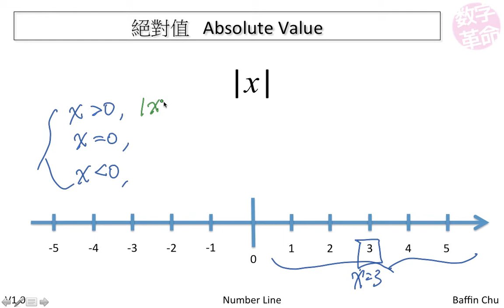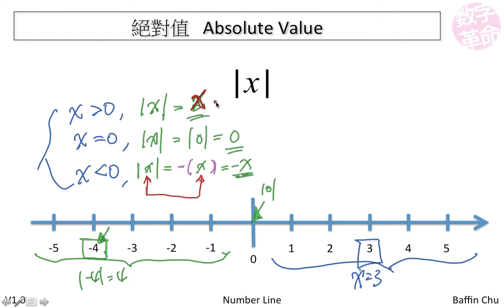數軸 Number Line － 絕對值 Absolute Value (2)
絕對值 Absolute Value
為何不能直接刪除負號？ Why can't we just eliminate the Negative sign (-) out of nothing?